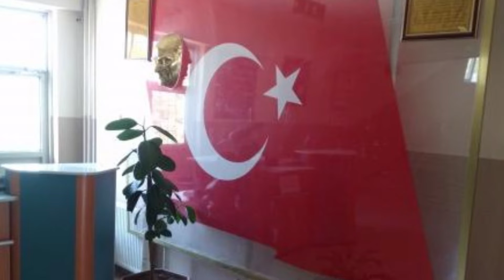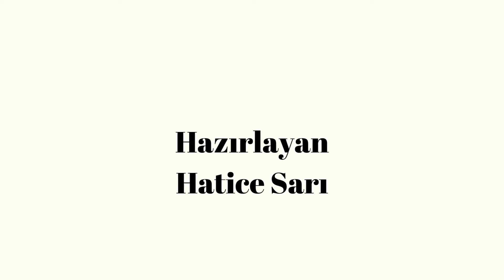Alişuuri Ortaokulu Tanıtım Videosu